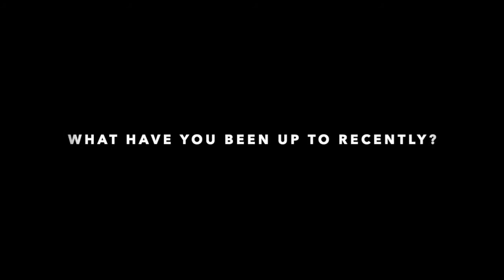YEF Member Spotlight: Fizzikal Futures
For this month's Member Spotlight  we catch up with Obinna aka Ben from Southall-based Fizzikal Futures. Find out more about Fizzikal Futures: